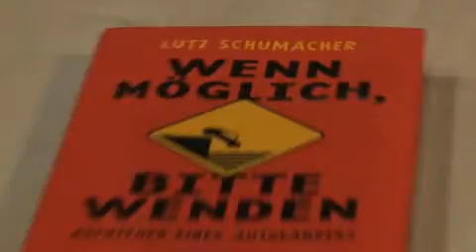Literaturfilm-Interview Lutz Schumacher - Buchtrailer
Lutz Schumacher über "Wenn möglich, bitte wenden"